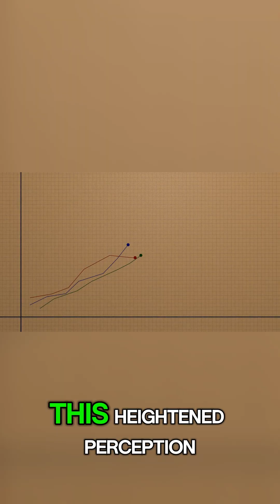The Snake That Can Feel Time Slow Down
What if an animal could experience the world in slow motion? This video explores a snake whose senses are so refined that time itself seems to stretch during the hunt. Through specialized heat-sensing pits, ultra-fast neural processing, and precise muscular control, this snake detects prey movements in fractions of a second. To humans, its strike appears instantaneous—but to the snake, every motion unfolds with clarity and control. Scientists believe this heightened sensory processing allows the snake to predict movement, adjust mid-strike, and react before prey realizes danger exists. By bending perception rather than physics, the snake survives in a world where milliseconds decide life or death. This is not science fiction, but a powerful example of how evolution reshapes reality itself.